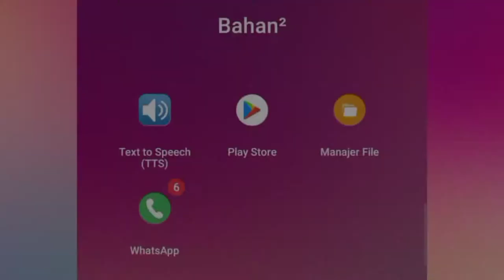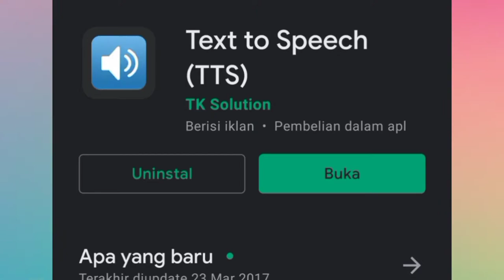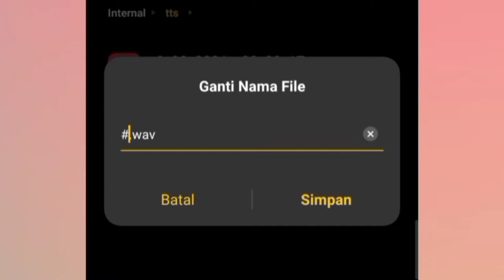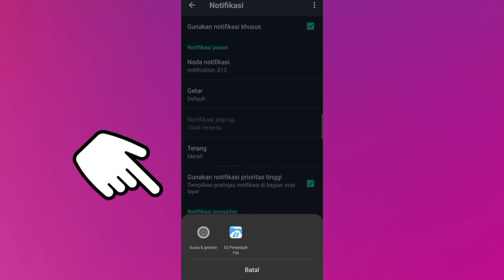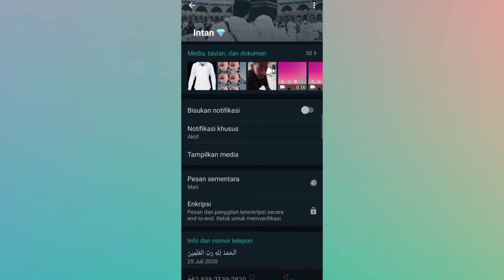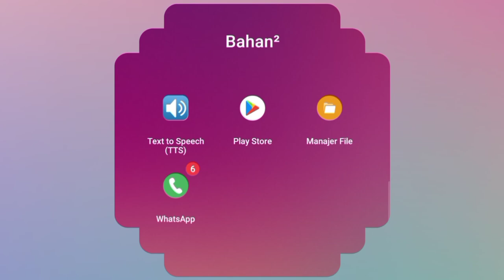Cara Mengubah Notifikasi WhatsApp Jadi Menyebut Nama Pengirim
Cara Mengganti Notifikasi WhatsApp Menjadi Suara Google - Tanpa Aplikasi Tanpa Login Situs Botika

Pitch bisa diatur ✅
Speed bisa diatur✅
Volume bisa diatur✅

Gampang banget pokonya :v
Kuy, simak videonya 🤭

Dan aktiv-kan Lonceng Notifikasinya.